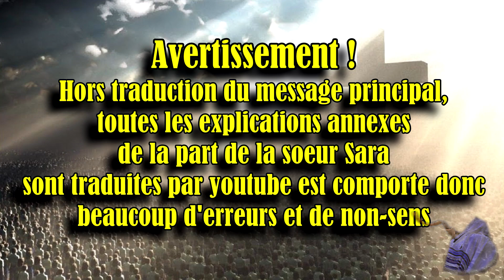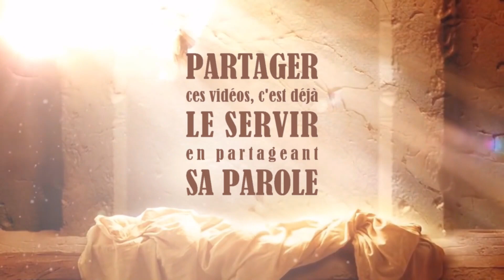LES 144000 ET LA MORT D’UN QUART DE LA POPULATION DE LA TERRE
10 avril 2020. La Parole de YAHUWAH pour les 144 000 donnée à Sa servante Sara Ayin